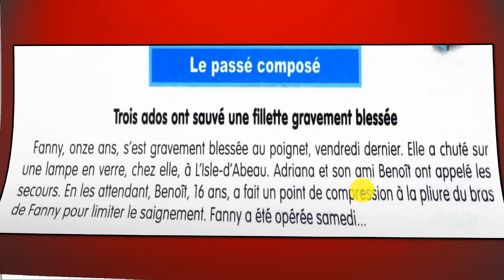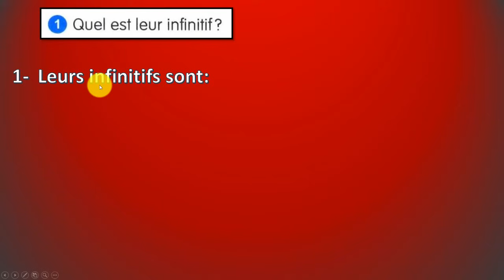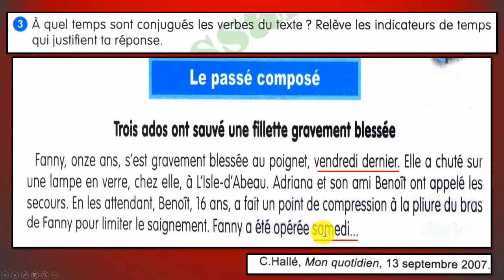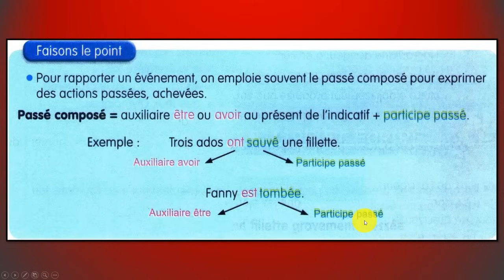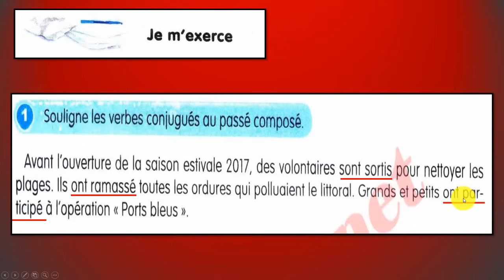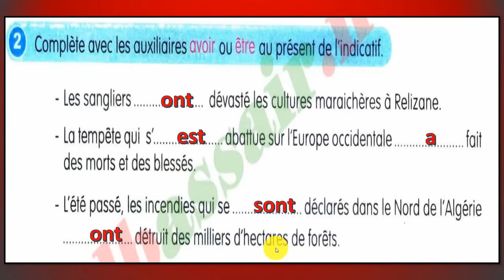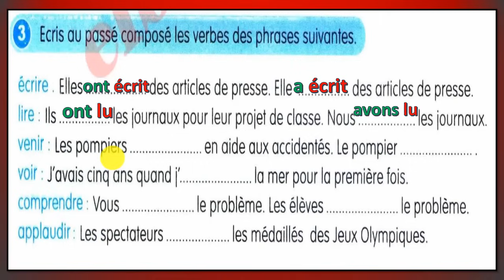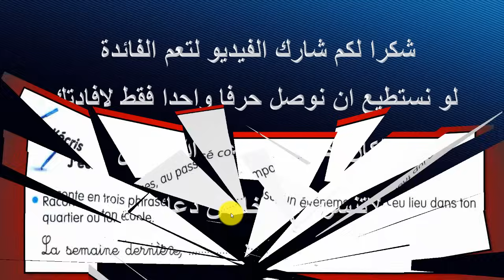فرنسية سنة ثالثة متوسط صفحة 22/21----- projet 01-séquence 01